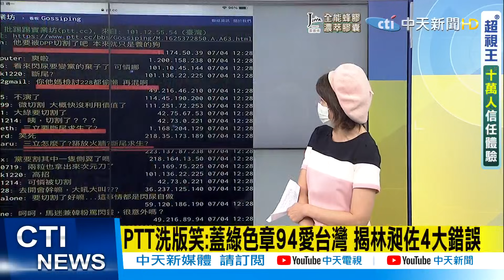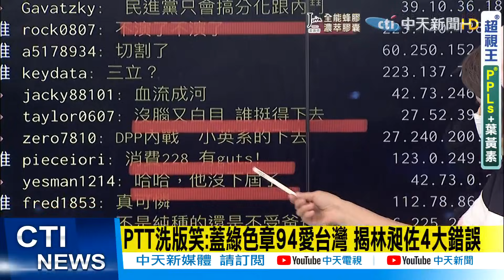【盧秀芳辣晚報】"騙肖"黑歷史起底! 「清林散昶」罷免聲湧 @中天新聞CtiNews 精華版